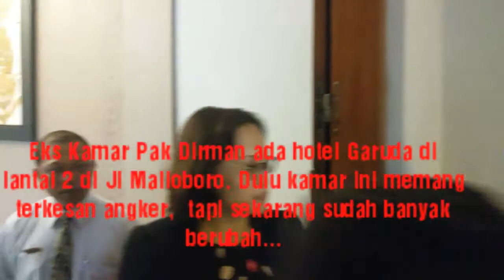Angkerkah Eks Kamar Pak Dirman di Yogya?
Sebuah kamar tidur dan sekaligus kantor Panglima Besar Jenderal Sudirman berada di Yogyakarta. Bangunan tersebut pernah diigunakan Panglima Besar Sudirman sekitar tahun 1949.

Kamar dan kantor yang digunakan Panglima Sudirman berada di hotel legendaris di Yogyakarta yang sekarang bernama Hotel Inna Garuda di jalan
Malioboro Yogyakarta. Kamar tersebut berada di lantai 2 bangunan sisi barat.

Bangunan tidak berubah, tetapi barang-barang seperti jubah Panglima Sudirman, kursi dan patung Sudirman sudah dipindahkan ke museum. Pernah ada wacana barang-barang tersebut dibawa kembali ke tempat tersebut.

Eksekutif house keeper hotel Garuda, Suprihatin menceritakan ruangan eks Panglima Sudirman ini terdiri dari kamar tidur, ruang tamu, ruang makan dan dilengkapi kitchen. Luasnya 150 M2. Dulu ruang ini bernomor 911 tetapi sekarang sudah diubah menjadi 291.

"Angker tidak, dulu itu hanya kesan saja angker itu. Karena dulu masih ada jubah, patung, kursi yang ada patung Pak Sudirman,"kata Suprihatin.

Ia menjelaskan, kamar yang berada di Sudirman Suite Hotel Inna Garuda Yogyakarta sampai sekarang masih digunakan untuk menginap. Sejumlah tokoh di Indonesia pernah menginap di ruang tersebut.

"Pak Dirman berkantor disini sekitar 3 bulan,"katanya.

Untuk ruangan secara bangunan tetap tetapi interior sudah berubah. Bangunan tersebut juga masuh sebagai bangunan cagar budaya.

"Sekarang sudah berubah, nuansanya sudah berubah, bangunanya tetap,"kata Suprihatin.

Hotel Inna Garuda Yogyakarta sendiri merupakan milik BUMN yang dibangun pada tahun 1908. Hotel ini sejak berdiri berganti nama beberapa kali seiring perjalanan sejarah Indonesia di Yogyakarta.